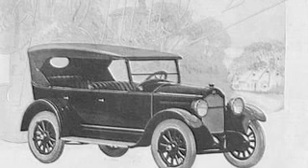Sam McLaughlin, Research Professor - early years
Professor of Psychology at Tufts U. in the sixties and seventies, Sam McLaughlin initiated and taught a popular course on the Tufts Campus, Altered States of Consciousness.  Sam has also written numerous papers on Dimensions, as well publishing a book, "On Feeling Good".  This is the first in a series about Sam McLaughlin and his lifelong research.